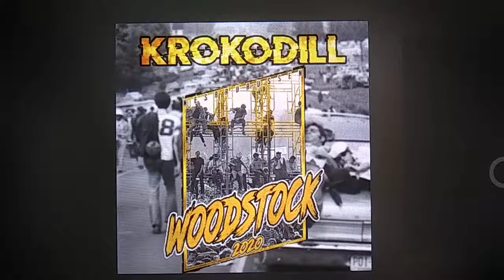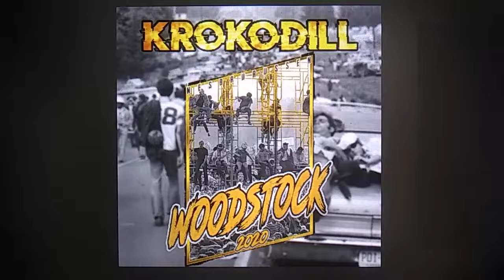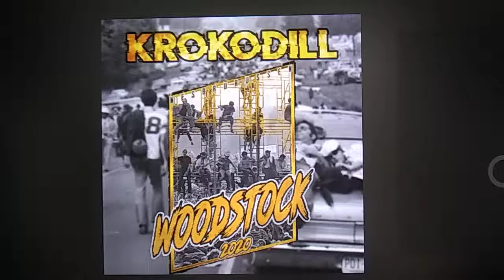Russedress 2020 - Woodstock Nesbrurussen 2020 KROKODILL on Spotify HD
Woodstock 2020 - Krokodill & Kisen